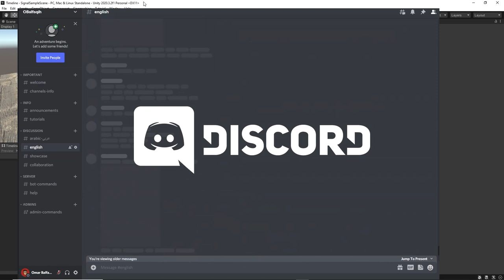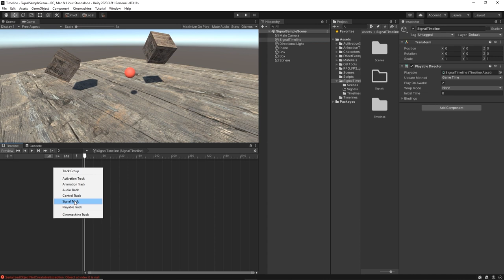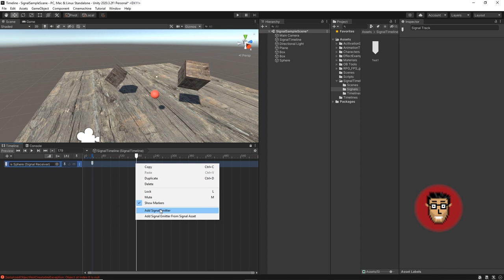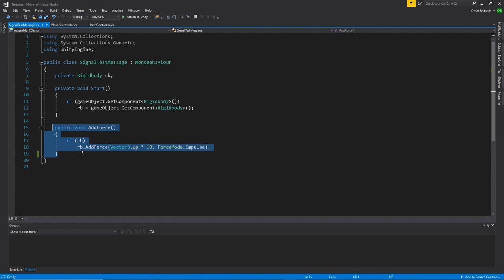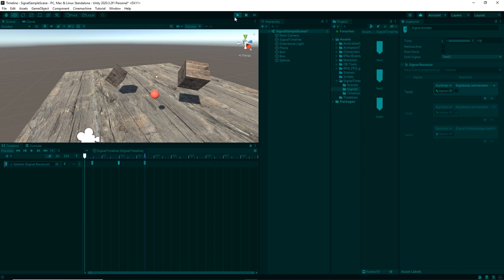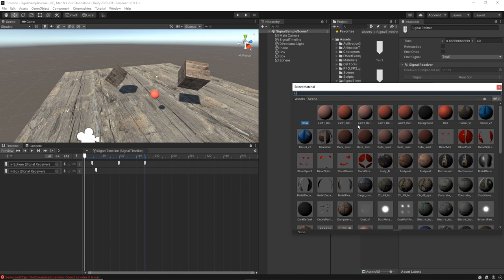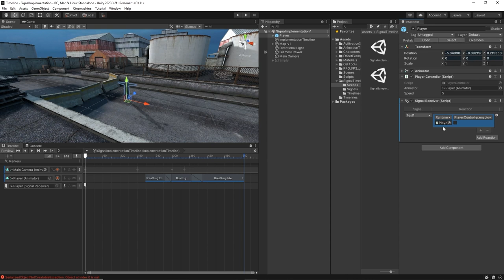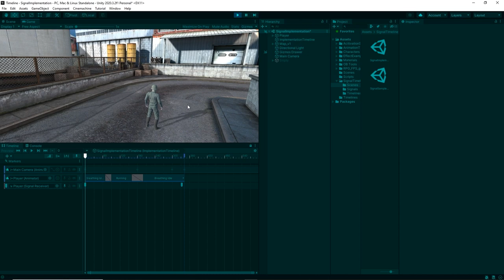Signal Track | Getting Started With Timeline (Unity)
Create your own Unity short film:
In this Timeline tutorial, we'll get into the signal track and understand how it works and what sort of different scenarios that we can use it in.

To watch the previous Timeline tutorials, you can check out the Getting Started with Timeline series:

Chapters:
00:00 Intro
01:07 Signal Track
01:55 Creating a Signal (Example #1)
07:07 Example #2
08:32 Implementation
10:55 End

Video Edited by:
Almas A.

Arabic Subtitles by:
Ahmed Alsewasy